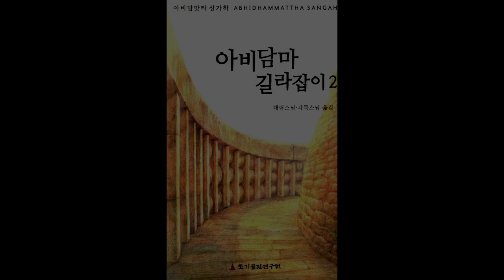아비담마 길라잡이 128 제2권 p265 제9장 명상주제의 길라잡이 개관